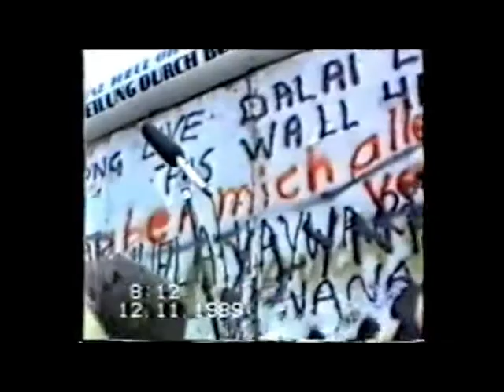Mein Jerusalem - A Performance by Sabine Sauber - Tmuna theater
Mein Jerusalem --Sabine Sauber

Writer and Director - Eyal Weiser
Photography and Visual concept -- Rami Maymon
Creating Performer -- Michal Weinberg
Dramaturgy -- Itzik Giuli
Editing -- Nadav Aronowitz
Stage Design -- Yinon Peres
Costume Design -- Inbal Liblich
Lighting  Design -- Omer Shizaf
Assistant Director - Lysann Eden Bendel
English translation -- Natalie Fainstein, Keren Ida Natan